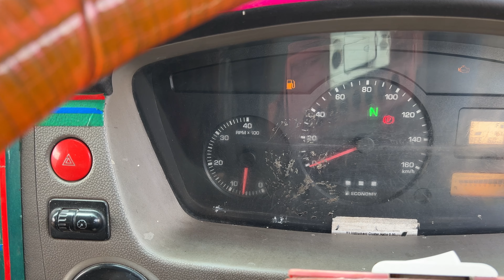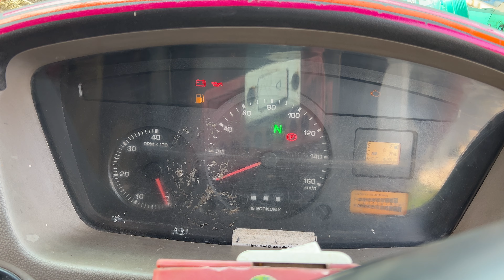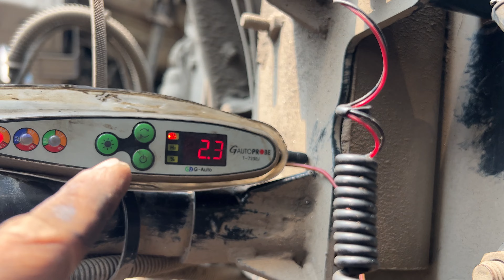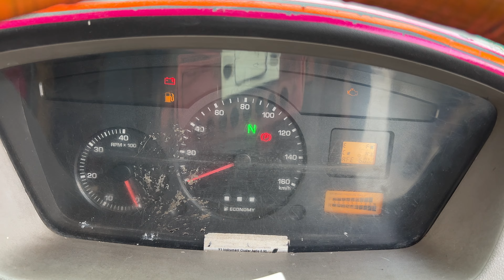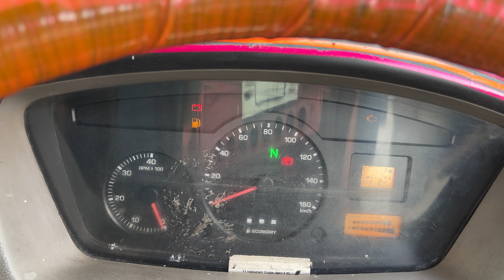Tata ultra starting problems solve